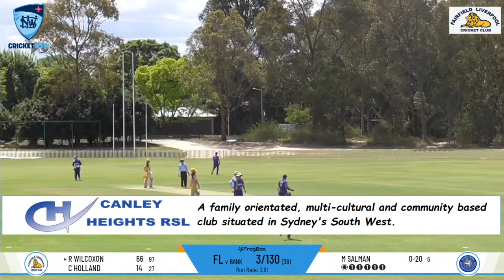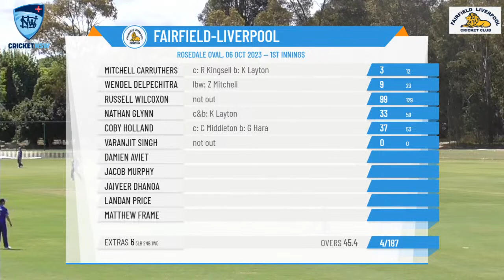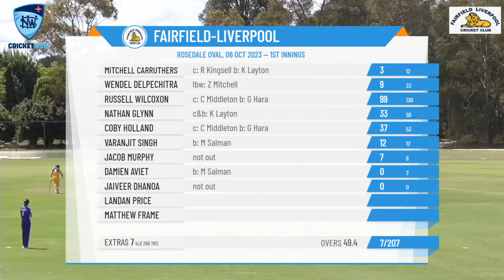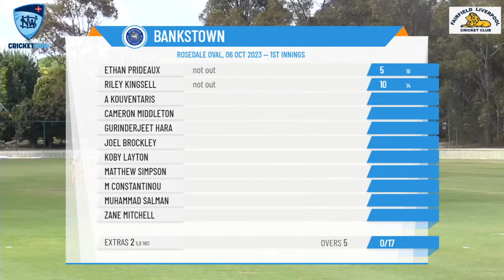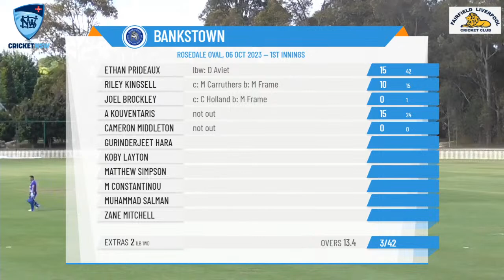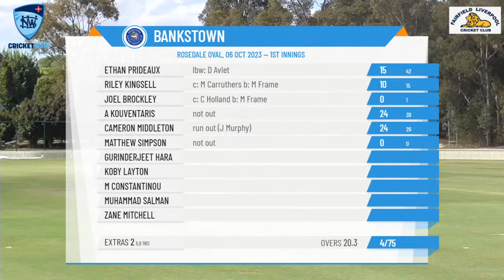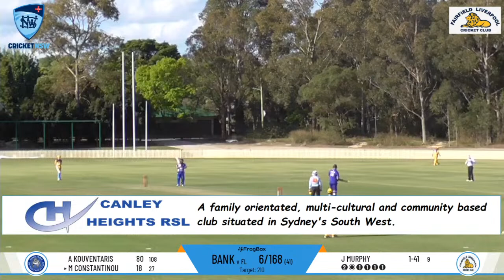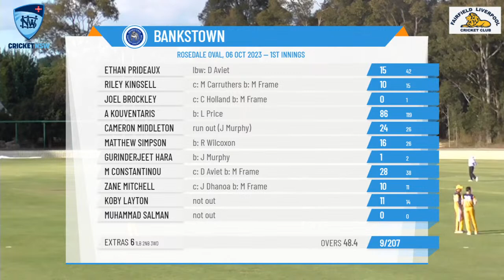NSW Premier Cricket - Second Grade (Albert Cup) - Round 2 - Fairfield-Liverpool v Bankstown